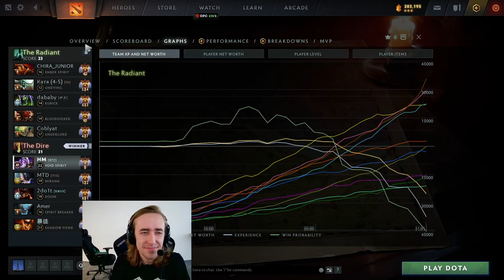QUINN became a JOKER after this game... 🤡